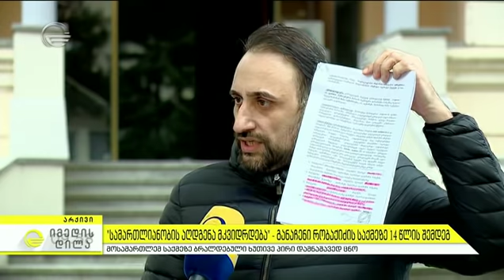"სამართლიანობის აღდგენა მკვიდრდება" - განაჩენი რობაქიძის საქმეზე 14 წლის შემდეგ